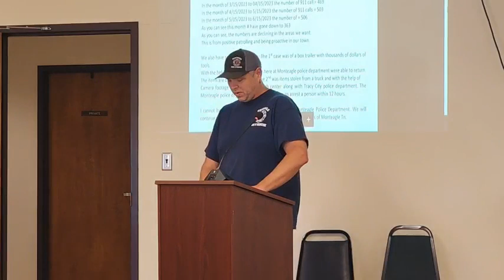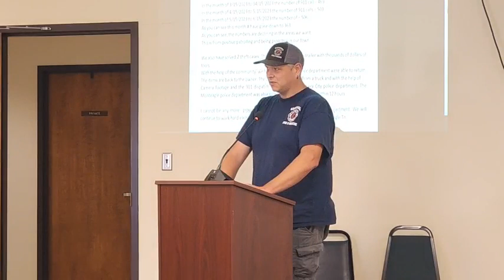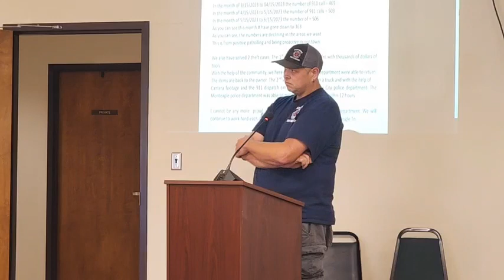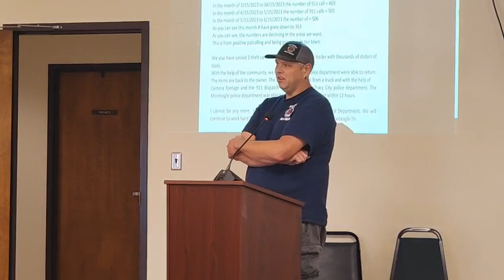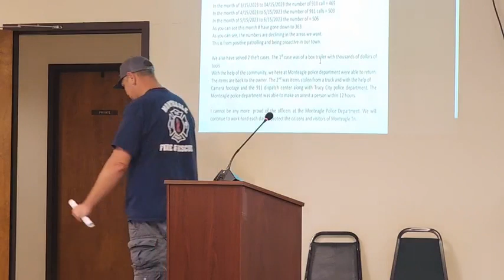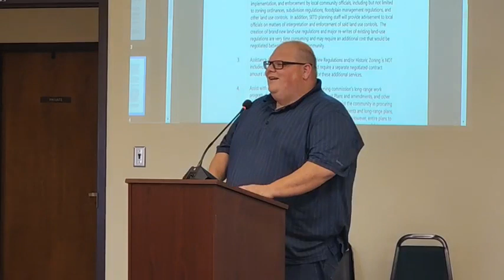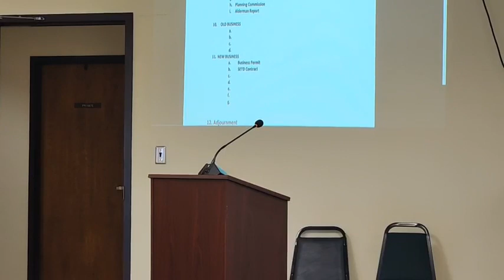July 31 23 Monteagle City Meeting